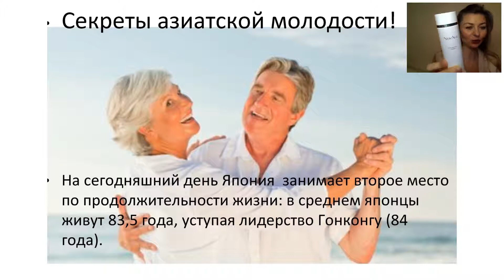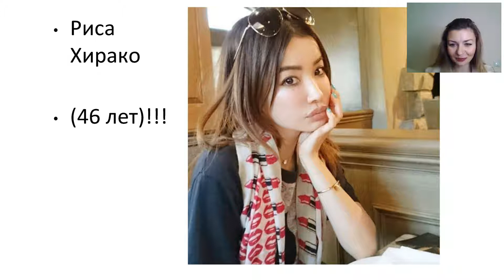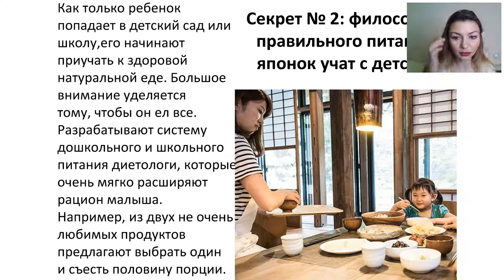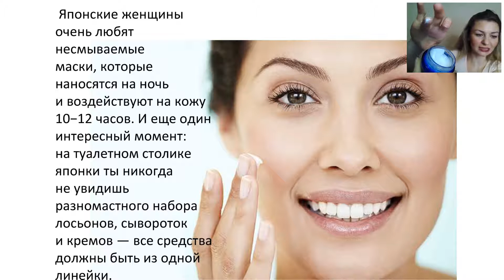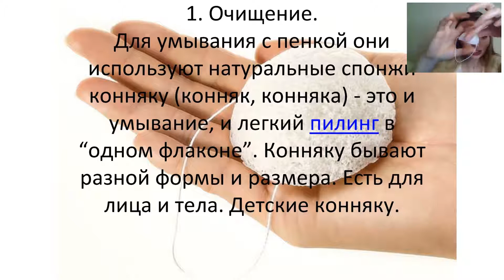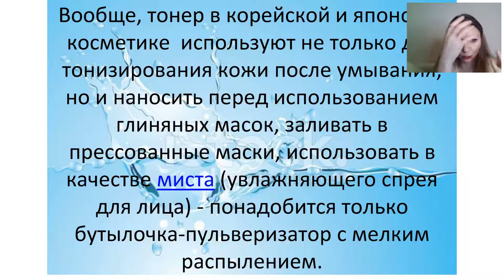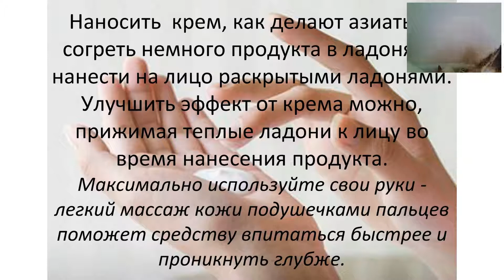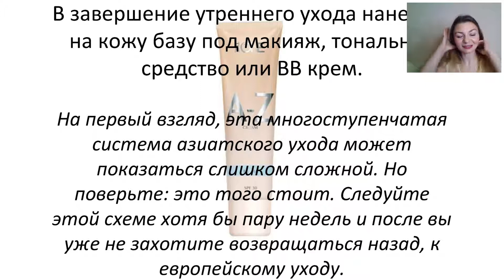Все секреты азиатского ухода и макияжа.Галина Данильченко-Шпаковская